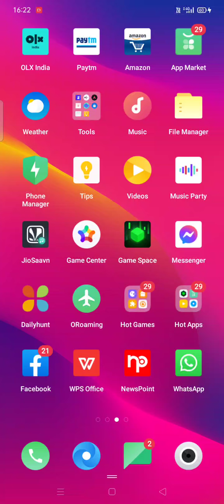Hacker Matlab much bhi yaar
Majak ho rha hai garena